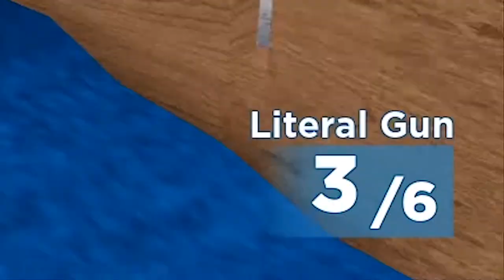Playing ROBLOX in 2020...